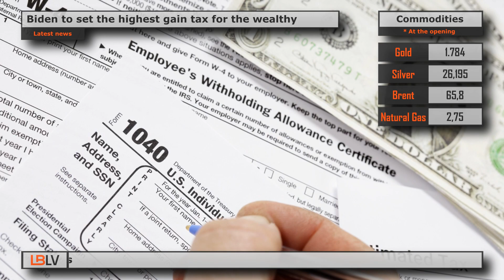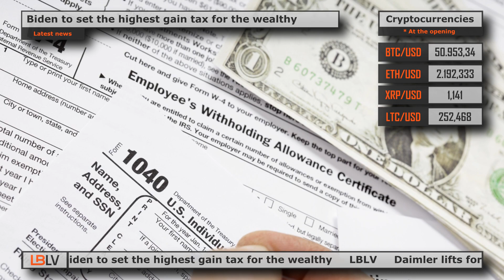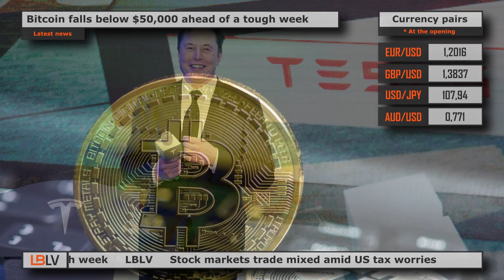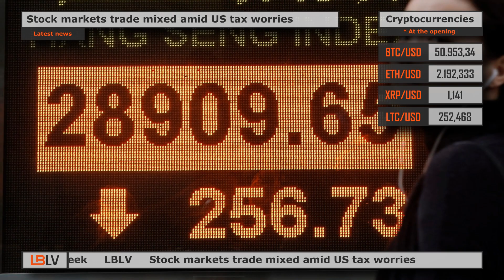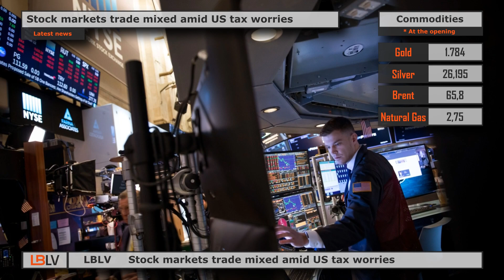LBLV Biden to set the highest gain tax for the wealthy 2021/23/04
The main economic news for Friday, April 23:

0:00 Biden to set the highest gain tax for the wealthy
1:07 Daimler lifts forecast despite global chip deficit
2:03 Bitcoin falls below $50,000 ahead of a tough week
3:02 Stock markets trade mixed amid US tax worries

1. Biden to set the highest gain tax for the wealthy
President Joe Biden will roll out a plan to raise taxes on the wealthiest Americans, including the largest ever increase in investment-growth taxes, to fund about $1 trillion in child care, universal preschool education and paid time off for workers, sources familiar with the proposal said. The plan is part of a White House push for a radical overhaul of the U.S. tax system to make rich people and big companies pay more and help pay for Biden's ambitious view. The proposal would raise the marginal income tax rate from 37% to 39.6%. It would also nearly double capital gains taxes to 39.6% for people earning more than $1 million. That would be the highest tax rate on investment earnings, which has been paid mostly by the wealthiest Americans since the 1920s. In the post-World War II era, that rate did not exceed 33.8%.

2. Daimler lifts forecast despite global chip deficit
Automaker Mercedes-Benz Daimler AG on Friday raised its profit forecast for 2021, but warned that global semiconductor chip shortages could continue to affect sales in the second quarter. The chip shortage has forced a number of major automakers to cut production. General Motors Co, Stellantis, Ford Motor Co and Daimler's German rival Volkswagen AG. Earlier this week, Daimler cut working hours for 18,500 employees and said it would temporarily halt production at two plants in Germany because of that issue. But the German automaker said it still expects operating profits to be well above 2020 this year as the global economy recovers from the devastating coronavirus pandemic. Daimler said it now expects adjusted margins from Mercedes' car and van business to be 10% to 12%, up from a previous forecast of 8% to 10%.

3. Bitcoin falls below $50,000 ahead of a tough week
The value of Bitcoin fell below the $50,000 mark on Thursday night. It traded at $48,815.1 on Friday, down 10.06% on the day. This was the largest one-day loss percentage since January 21. The world’s largest digital coin rose to $42,000 at the beginning of the year, but then lost ground. A new rally began in February: BTC broke through the $48,000 mark for the first time when electric car maker Tesla announced its $1.5 billion coin purchase on February 9. After that, it reached $57,000 on February 20. This week could be a tough one for Bitcoin, but then there will be a slight correction, says Joseph Edwards of cryptocurrency broker Enigma Securities. Meanwhile, DeversiFi cryptocurrency exchange co-founder Ross Middleton commented that this week's sell-off is a result of last week's weakening activity.

4. Stock markets trade mixed amid US tax worries
Global equities were mixed on Friday, reacting to gains in Chinese blue chips and the European Central Bank's decision to maintain stimulus. Investors largely ignored the impact of a potential U.S. tax hike on capital gains. In Asia, MSCI's broadest index of Asia-Pacific stocks outside Japan shook off early small losses on Friday and rose 0.43%. Shares of Chinese blue-chip stocks rose 0.51%, supported by greenback and healthcare stocks. Japan's Nikkei stock index was down 0.57%. Equity markets in Europe were expected to open lower after two days of gains. In early European trading, Euro Stoxx 50 region-wide futures were down 0.25% and FTSE futures were down 0.43%. The ECB decided to leave policy in place despite its prediction of a strong rebound. In an overnight blow to stock market sentiment, the administration of U.S. President Joe Biden is reportedly pushing to raise the capital gains tax to nearly 40% for the wealthy, nearly double the current rate. The Dow Jones fell 0.94%.